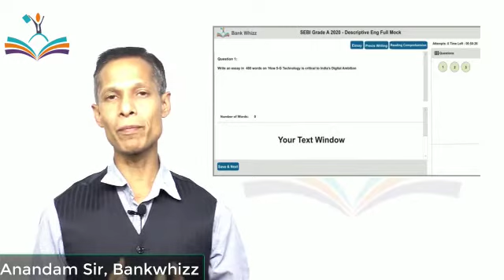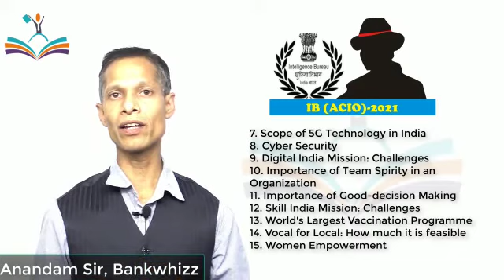IB ACIO 2021 Tier 2 Descriptive Paper | Most Probable / Important Essay Topics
bankwhizz पूरी तरह से competitive exams के descriptive english paper पर ही focus करती है, उसके लिए holistic तैयारी करवाती है. IB के इस tier-II के लिए अलग अलग कोर्स packages available है जो affordable और effective है. Descriptive english के Online Mocks (essay, precis, और reading comprehension) available है जो actual exam के actual interface provide करती है. Model Essays 40 से भी ज्यादा उपलब्ध है. precis और RC से related exercises काफी है. ज्यादा details के लिए आप को visit करें.

Website - for exclusive preparation of Descriptive Paper

How bank whizz is an unique platform for descriptive English

Most Probable Essay Topics for IB ACIO 2021

How bank whizz is an exclusive platform for Descriptive English

Previous year paper of IB ACIO